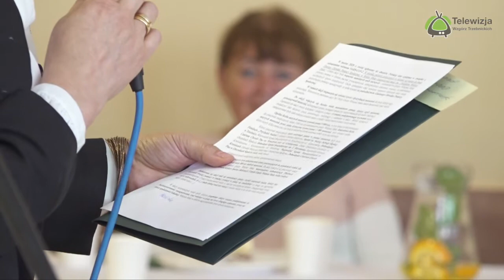Akcja Solidarnia Wisznia Mała Podziękowania dla osób szyjących maseczki w Krynicznie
W Akcji „Solidarna Wisznia Mała” wzięło udział ponad 50 mieszkańców Gmina Wisznia Mała. Uszyto ok. 10 tys. maseczek.
Z tej okazji 25 czerwca w świetlicy w Krynicznie, odbyło się podsumowujące spotkanie wraz z podźiękowaniami.
Zapraszamy na reportaż.